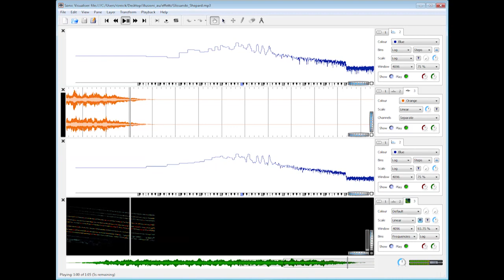I cinque sensi: udito - Illusioni sonore: la scala di Shepard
Il brano sembra non finire mai di scendere di tono... Si può anche "costruire" al contrario, con un tono che sembra salire all'infinito. La scala è stata usata da numerosi musicisti, a partire da Bach (canone a 2, per tonos, dall'Offerta musicale) fino ai Pink Floyd (Echoes, da Meddle) e ai Beatles (la fine di I am the walrus). Come funziona? Per saperne di più: Focus 236 e le illusioni sonore su Focus.it